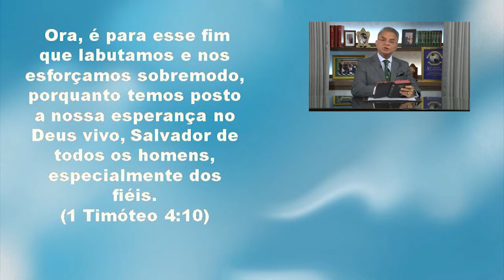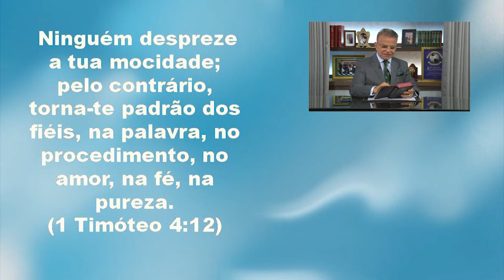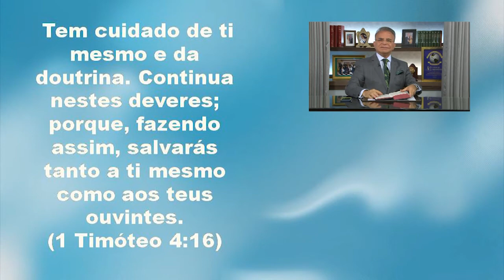V Conferência Jovem 2021 - Restauração da identidade - Ap. Miguel Ângelo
- Tema - Restauração da identidade